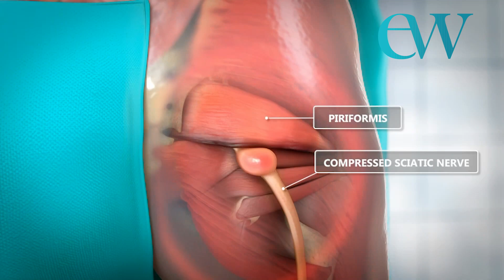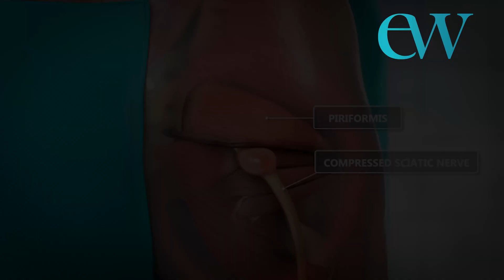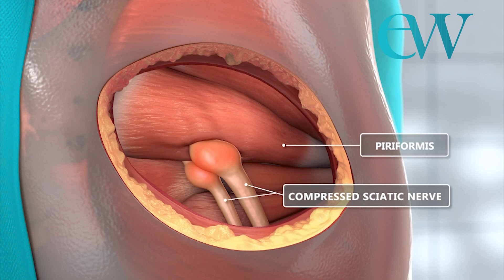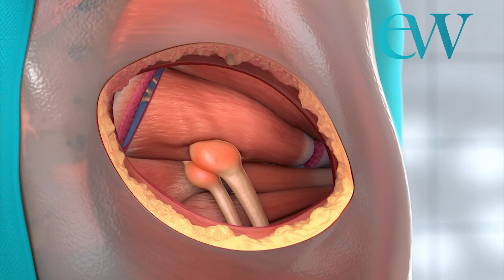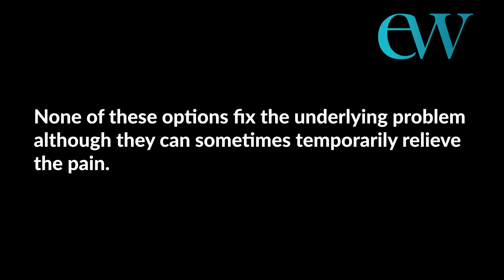Dr. Williams Explains Piriformis Syndrome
Dr. Eric Williams explains symptoms and treatment options for Piriformis Syndrome which often presents as sciatica pain. Patients frequently have pain when sitting.
As a pain-focused peripheral nerve surgeon, Dr. Williams can offer permanent relief with a simple, outpatient procedure.